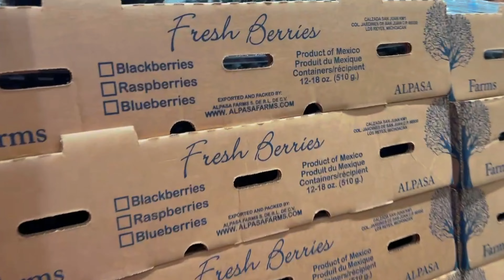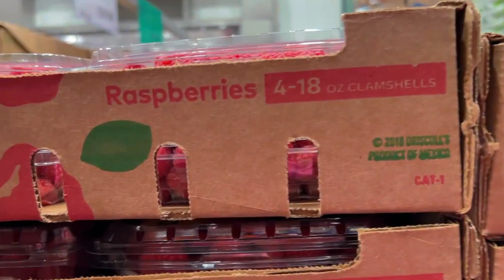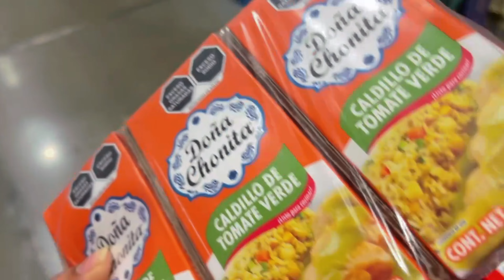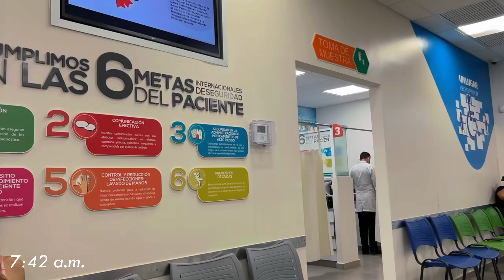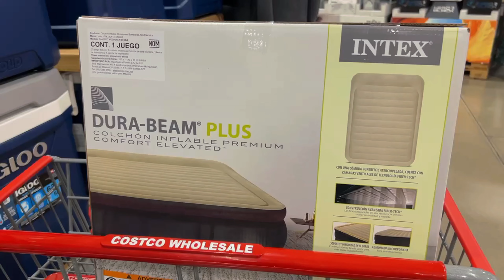Fui al LABORATORIO 👩🏻‍🔬🧪 NO RESULTÓ BIEN🥹Te muestro mi NUEVO EMPRENDIMIENTO🍓🍰 |Zulma Ibeth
Hola! el día de hoy me acompañas al LABORATORIO 👩🏻‍🔬🧪 NO RESULTÓ BIEN🥹 y además te muestro mi NUEVO EMPRENDIMIENTO🍓🍰

🎁 Si deseas hacernos un regalo podrás hacerlo en esta lista de amazon te lo agradecemos de todo corazón 🩷🩷 como sabes estamos comenzando de 0 en otra Ciudad y tu regalo en verdad nos ayudaría muchisimo.

1) Puedes hacer una donación desde el siguiente enlace
 2) Unirte al canal VIP  para acceder a más beneficios:
3) Ver todos los anuncios que aparecen en cada vídeo.